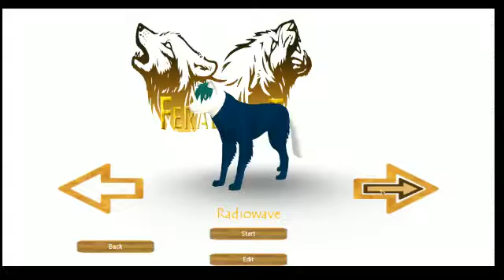FERALHEART RELEASED UPDATE 1.15